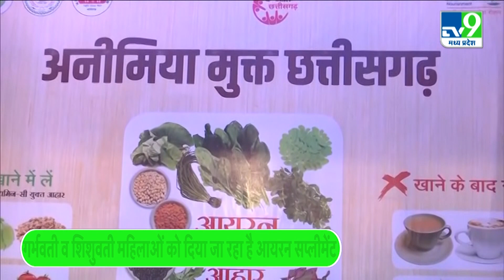Anemia Mukt Bharat:एनीमिया मुक्त भारत में सरकार के प्रयासो से मिला छत्तीसगढ़ को तीसरा स्थान|TV9MPCG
भारत सरकार द्वारा हर माह एनीमिया मुक्त भारत अभियान के अंतर्गत सभी राज्यों और केंद्र शासित प्रदेशों के लिए आईएफए सप्लीमेंटेशन का स्कोर कॉर्ड जारी किया जाता है..  केन्द्रीय स्वास्थ्य एवं परिवार कल्याण मंत्रालय के द्वारा जुलाई, अगस्त और सितम्बर माह में पूरे देश में आईएफए सप्लीमेंटेशन की रिपोर्ट जारी की गई है.. . इस रिपोर्ट के अनुसार इन महिनों छत्तीसगढ़  लगातार देश में तीसरे स्थान पर बना रहा है..  एनीमिया मुक्त भारत कार्यक्रम के राज्य नोडल अधिकारी डॉ. वी.आर. भगत ने बताया कि छत्तीसगढ़ एनीमिया दूर करने आईएफए सप्लीमेंटेशन में कई बड़े राज्यों को पीछे छोड़ते हुए लगातार तीसरे स्थान पर काबिज़ है.. प्रदेश में पिछले कुछ महीनों में इस अभियान में खासी तेजी आई है..  जून-2022 तक छत्तीसगढ़ देश में छठवें स्थान पर था..